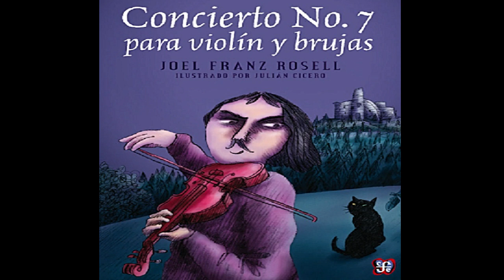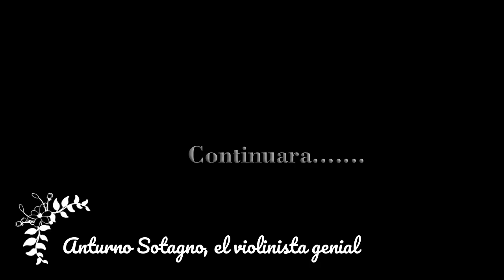AUDIOLIBROS Concierto No. 7 para violín y brujas, de Joel Franz Rosell / El extraño Viajero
Un viajero montado a caballo llegó a un poblado llamado Burgo Undoroso, junto al río Undoso Rumoroso, y fue al castillo de las temidas damas Negra, Gris y Blanca, y ahí, bajo el balcón, se puso a tocar una pieza musical apasionada. Este músico viajero era un mago poderoso que quería tener el amor de la Dama Blanca, pero la oposición de las damas Negra y Gris, que son brujas poderosas también, y de otro pretendiente de la Dama Blanca, complicaron las cosas de una manera exorbitante, y este episodio termina en una verdadera explosión de acontecimientos extraños. El verdadero ganador de todas las situaciones problemáticas es, en realidad, el violín...